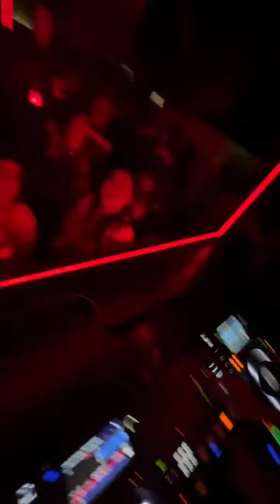KOLKATA NIGHT CLUB AT UG